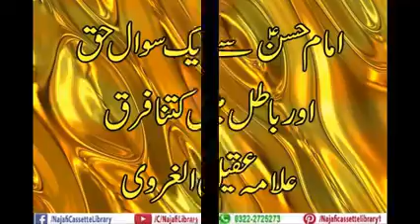imam hasan se aik sawal